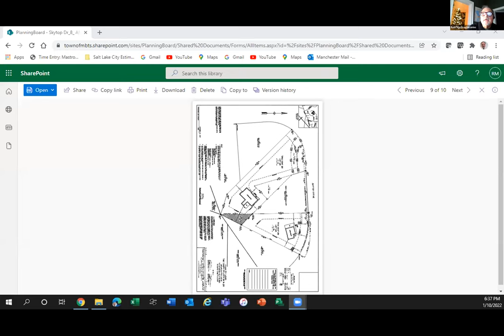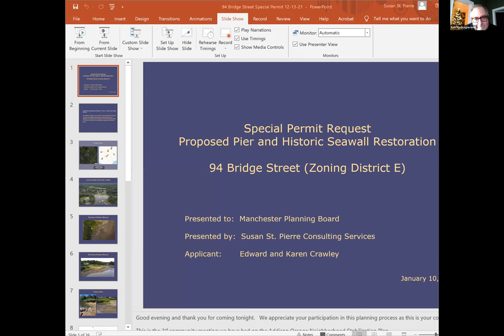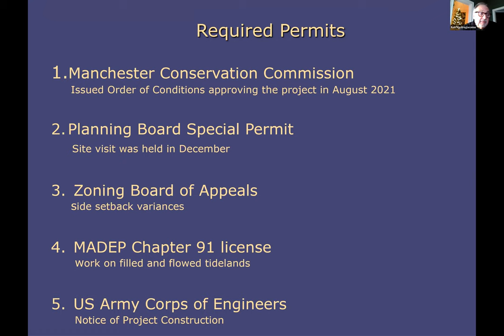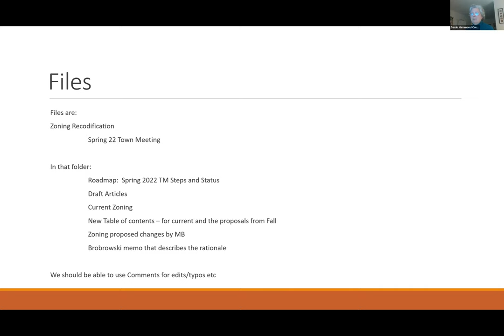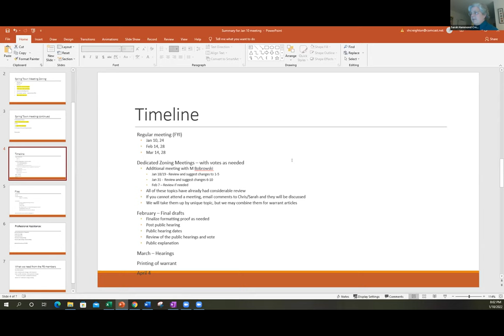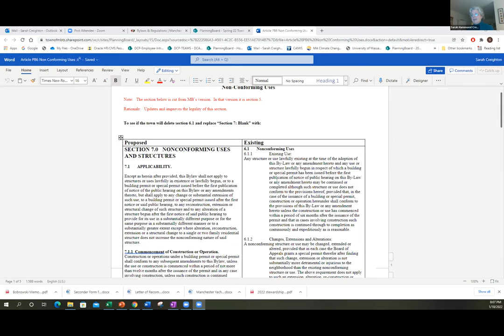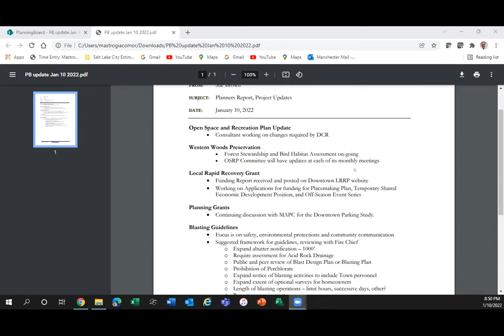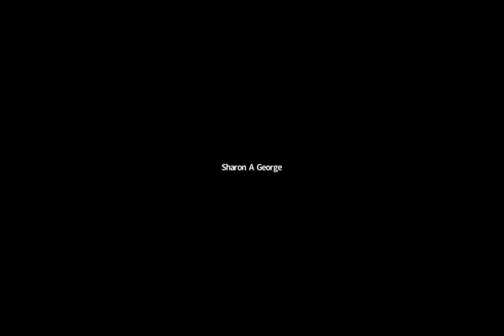January 10, 2022 Planning Board Meeting